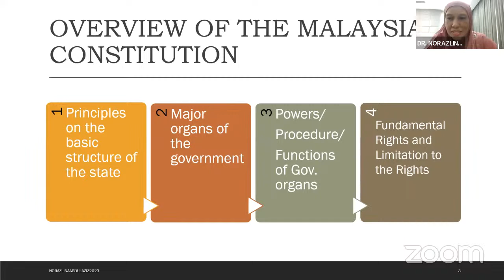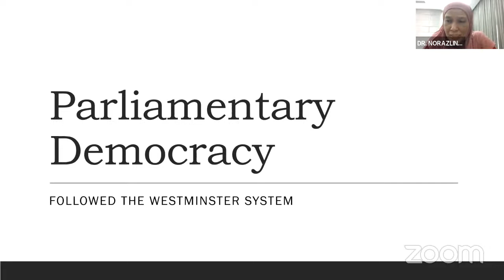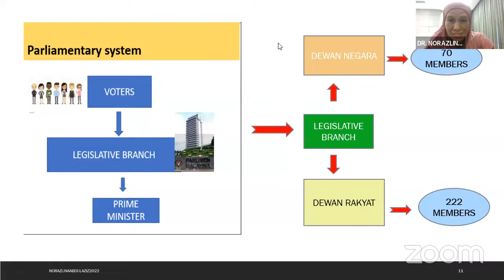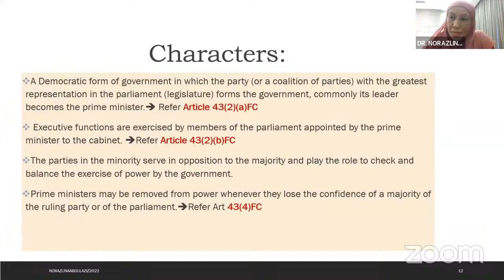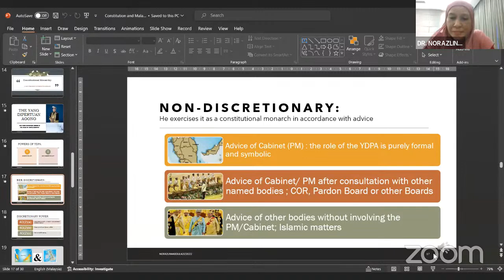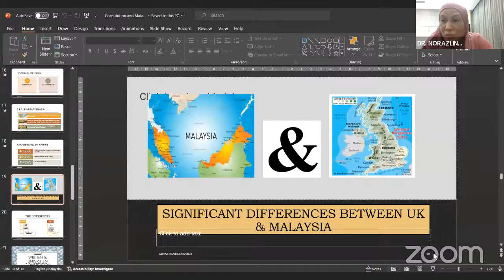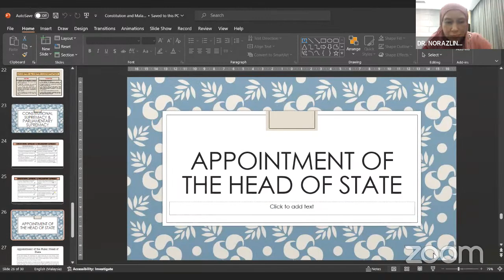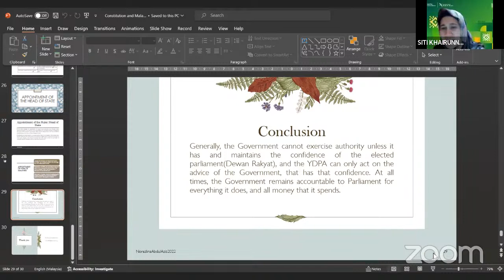Guest Lecture: Construction of a government from the Constitutional View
Lecturer:
Dr. Norazlina binti Abdul Aziz (Universiti Teknologi MARA)
Host:
Siti Khairunnissa, SH.,M.H

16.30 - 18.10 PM